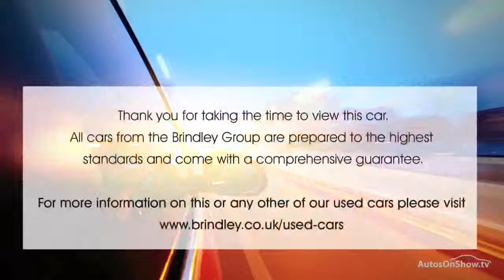HONDA JAZZ I-VTEC ES WHITE 2013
2013 HONDA JAZZ I-VTEC ES 5 DOOR HATCHBACK PETROL, in WHITE